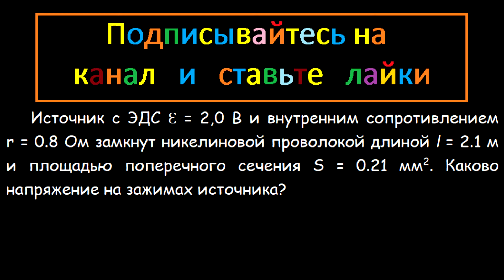Физика Источник с ЭДС Ɛ = 2 В и внутренним сопротивлением r = 0,8 Ом замкнут никелиновой проволокой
Физика Источник с ЭДС Ɛ = 2,0 В и внутренним сопротивлением r = 0,8 Ом замкнут никелиновой проволокой длиной l = 2,1 м и площадью поперечного сечения S = 0,21 мм2. Каково напряжение на зажимах источника?

Электродвижущая сила Закон Ома для неоднородного участка цепи, для замкнутой цепи
Физика 3800 задач для школьников и поступающих в вузы Подробное решение задания 12,157